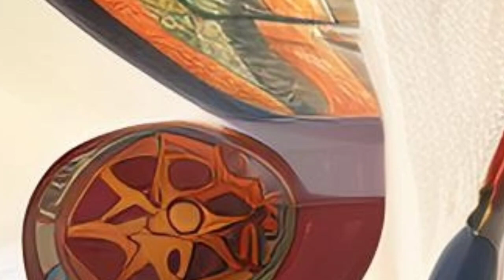Full Best Background Songs